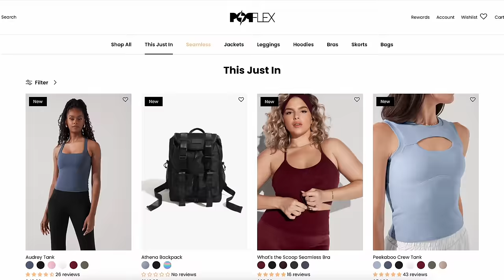I TRIED POPFLEX FOR THE FIRST TIME... POPFLEX TRY ON HAUL REVIEW! POPFLEX ACTIVE BLOGILATES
If you love me, you’ll give our new IG account a follow 😊😘🫶🏻
We’re looking to expand and talk about much more than just activewear!! We’re planning a ton more lifestyle content. This will eventually be our new primary account 🙏🏻
Pretty please and huge thank yous!! I love you all ❤❤❤

NEW POPFLEX SUPPORT LINK! xoxo-

Let's take a look at some new Popflex Active! Popflex is an activewear company owned by Blogilates. She is known for her great workout videos, and her activewear stands out to me for being SUPER unique and adorable. But are they functional? Comfortable for all day wear? Gym friendly?

This is our first time talking Popflex active on the channel, so we have a nice variety to go over! We have Popflex leggings, dresses, Cloud hoodies and rompers, and more!

I'll be sharing with you everything from fit, functionality, sizing, material, sheerness, quality, aesthetic, and everything else you need to know about this activewear brand!

♡ MY MEASUREMENTS ♡

Weight: Approx. 130 lbs (59 kg)

Bra: 34 B

Bust: 31" (78.74 cm)

Underbust: 27" (68.5 cm)

Waist: 25" (63.5 cm)

Hips: 39" (99 cm)

Thigh: 21" (53 cm)

Inseam: 25" (63.5 cm)